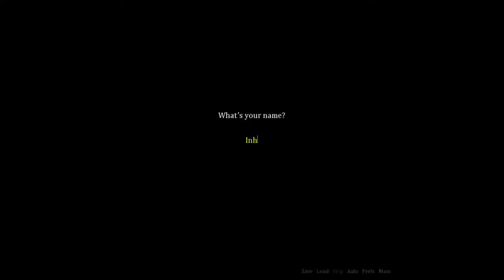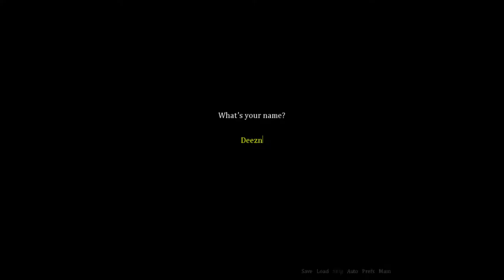Episode 1 - Seduce Me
A romantic comedy visual novel centered around a girl named Mika Anderson, who gets entangled in the affairs of incubi.